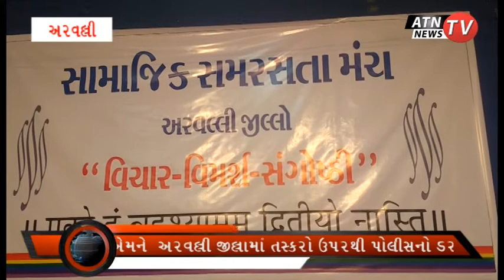અરવલ્લી જિલ્લા સામાજિક સમરસતા મંચ ઉપક્રમે દરેક સમાજ ના કાર્યકરો |ATN TV NEWS